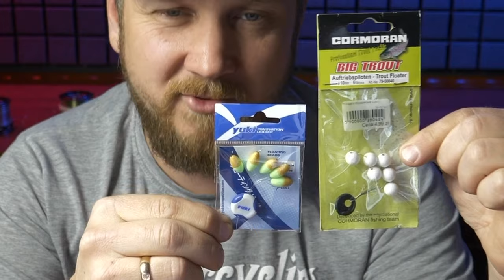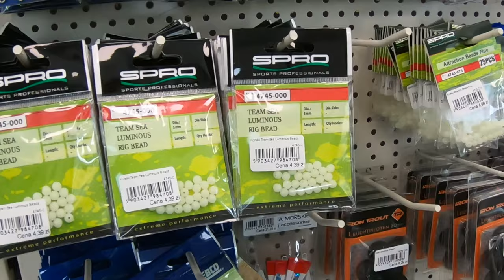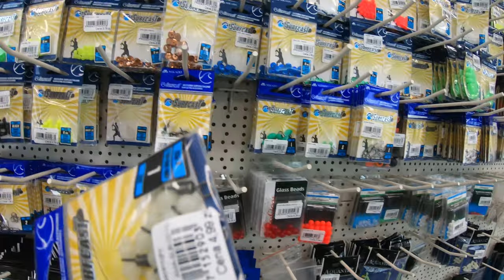KUPNE PRZYPONY na FLĄDRĘ kontra samoróbki znanych wędkarzy...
Kolejny odcinek naszej serii o SURFIE tworzonej we współpracy z wieloma znakomitymi wędkarzami morskimi. Dziś przyjrzymy się jak oni robią zestawy końcowe na FLĄDRY...

SPINNING - sprzęt jaki używam w 2021 roku :)

SURFCASTING  - sprzęt jaki używam w 2021 roku :)

Dziękuję wszystkim osobom, które przyczyniły się do powstania tego odcinka a w szczególności osobom, które podzieliły się swoimi patentami wędkarskimi oraz wsparły finansowo nasze inicjatywy. Zapraszam również na naszą stronę